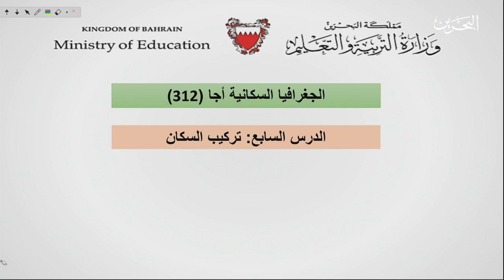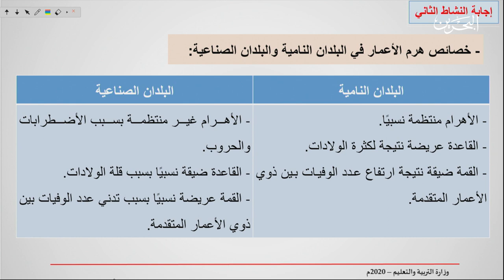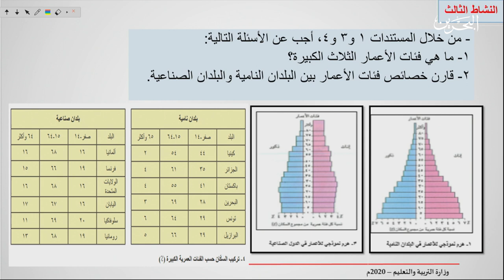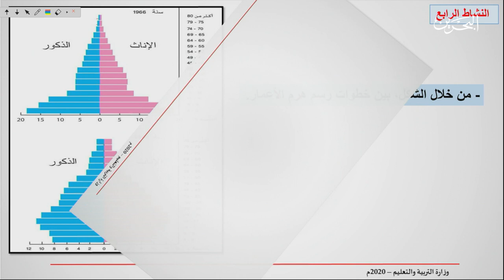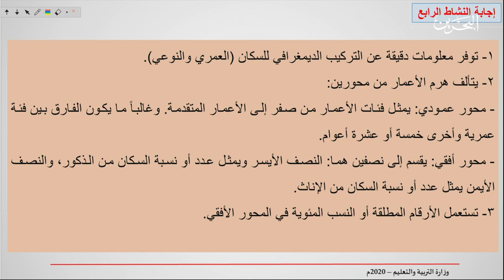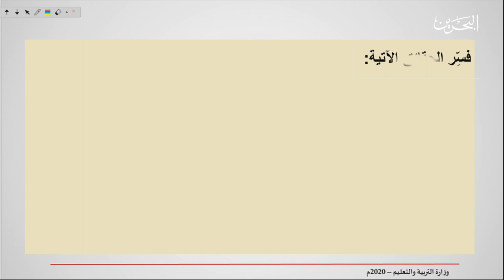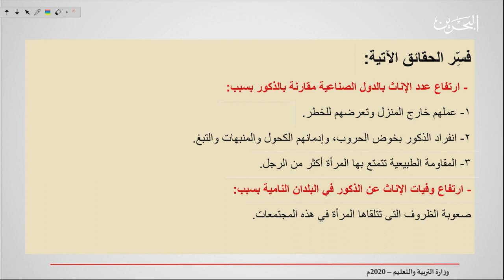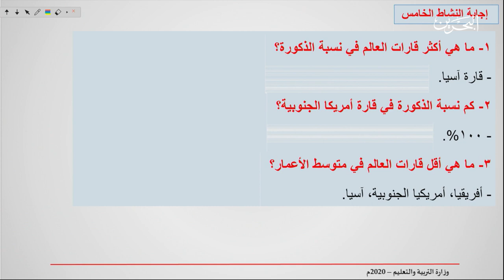28-4-2020 | أجا 312